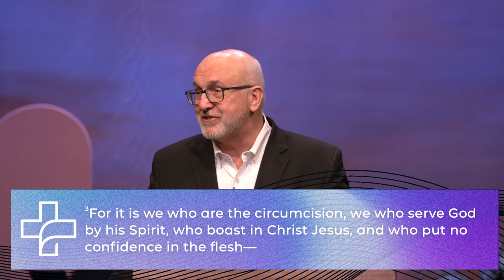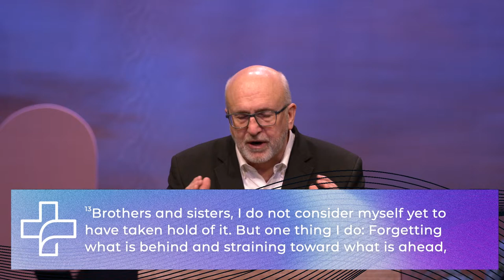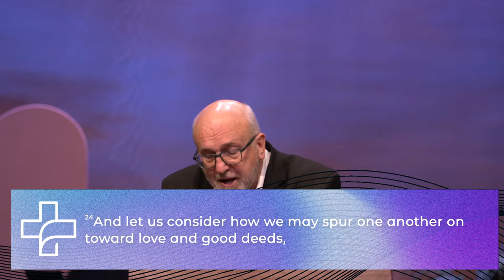Committed to Change! | Pastor Tim Schmidt | 4/14/24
Happy Sunday Calvary family! Thanks again for joining us today, we hope you enjoy the service, and welcome home.